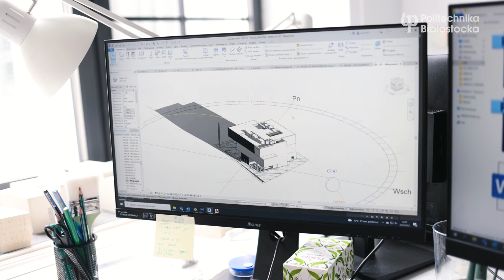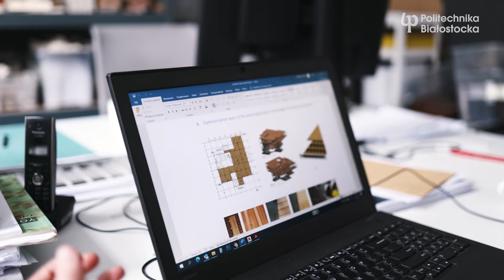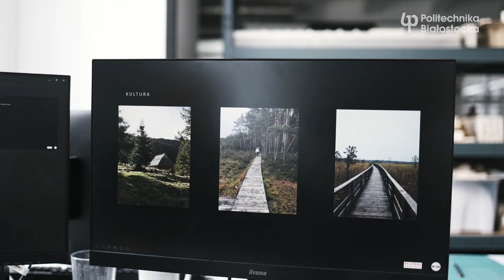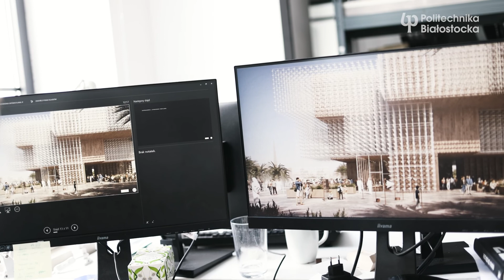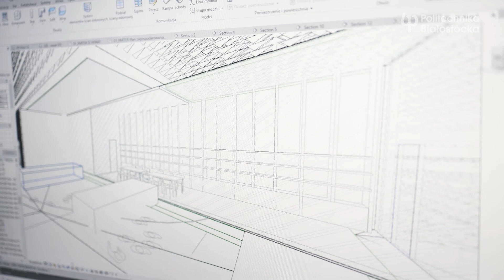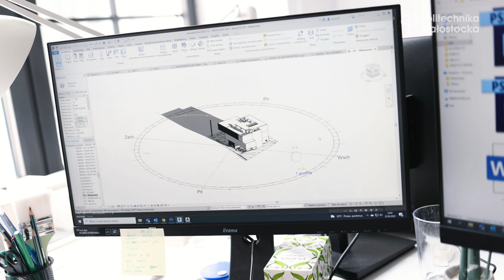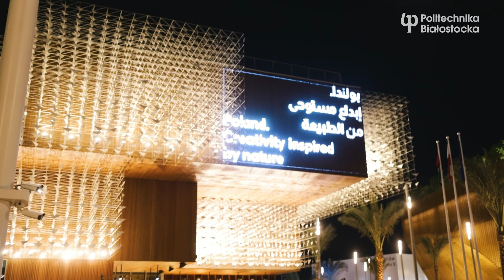Mgr inż. arch. Michał Czerwiński z WXCA – absolwent WA PB - o Polskim Pawilonie Expo 2020 w Dubaju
- Jakie wyzwania mieli twórcy projektu polskiego pawilonu na Expo 2020 Dubaju?
- Jakimi przesłankami i założeniami się kierowali?
- Co zdecydowało o wyborze materiałów i wyglądzie obiektu?

Zapraszamy na fascynującą opowieść o tym, jak powstawała architektoniczna wizytówka Polski na Wystawie Światowej. Naszym przewodnikiem jest mgr inż. arch. Michał Czerwiński, absolwent Wydziału Architektury Politechniki Białostockiej i współtwórca renomowanej pracowni WXCA.